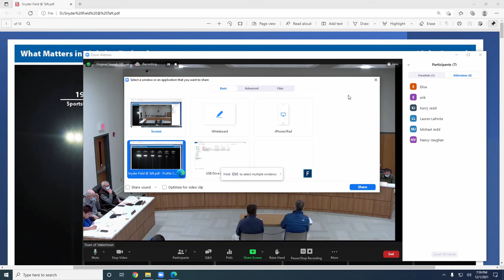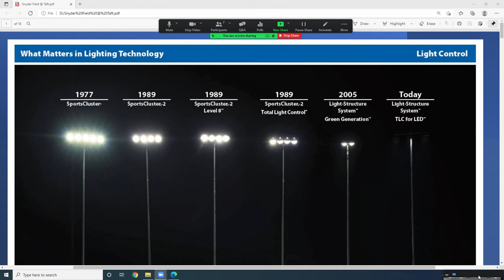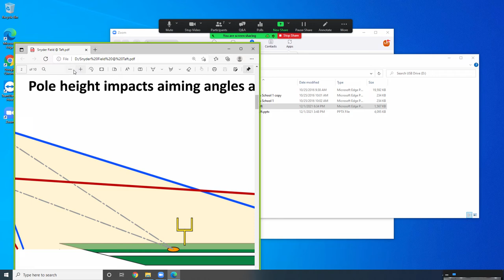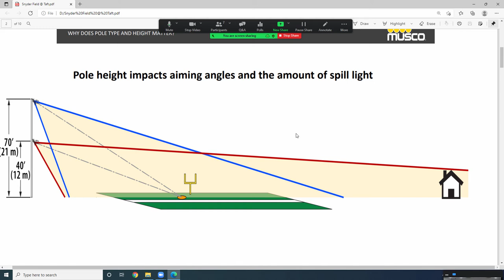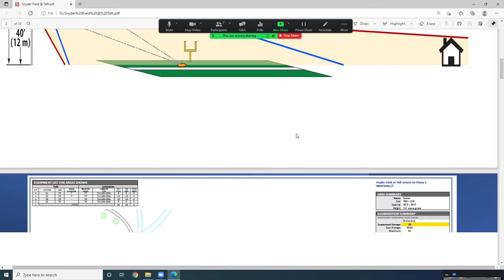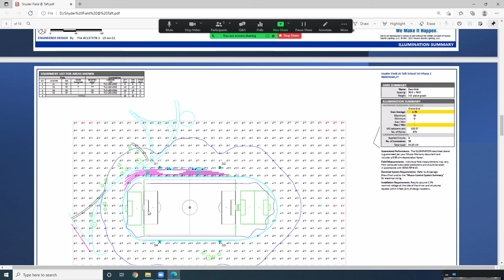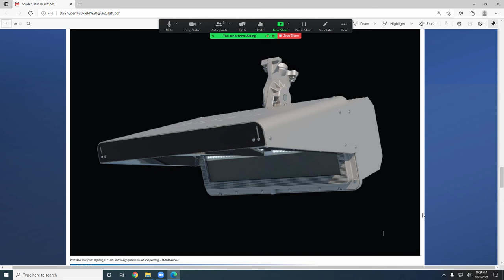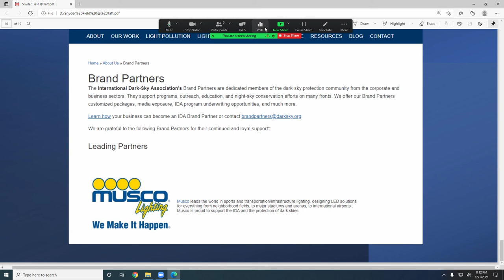Planning & Zoning Commission - Dec. 1, 2021